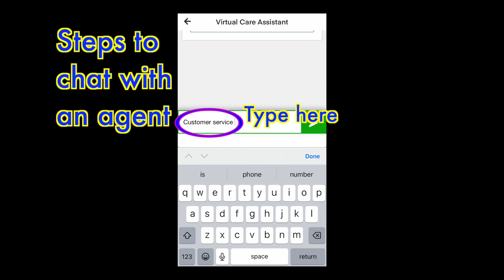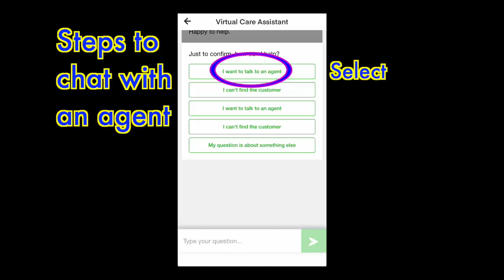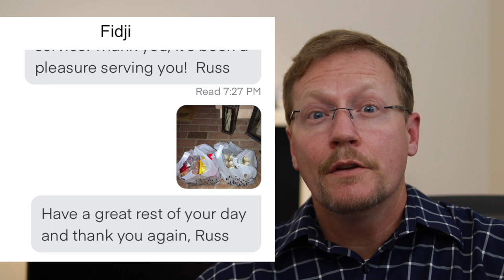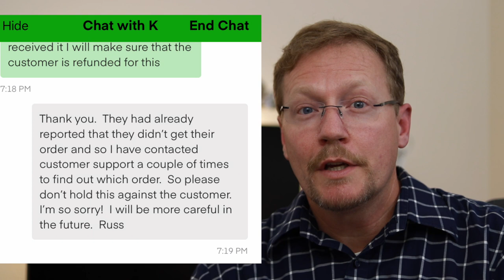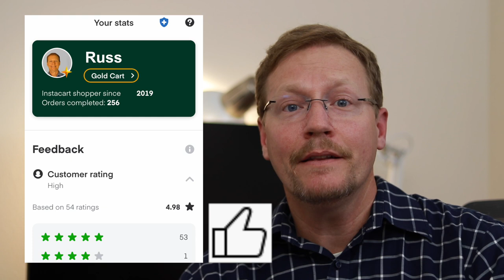Customer Fraud On Instacart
Hello Independent Contractors of our great gig economy,

As a shopper on the various gig economy companies, have you been reported by the customer for not doing your job?  Did the customer just want some free food?

In this video I will share my recent experience with customer fraud on Instacart.  I’ve taken it to heart after getting deactivated off DoorDash and now I record ALL my deliveries using a combination of the TimeStamp Camera app, dash cam, body worn camera and screenshots of every step of the order process.

In this video you can suffer along with me:
How to contact Instacart support 0:45
What happened 1:35
Drop off coverage 3:17
The truth prevails 4:04
Instacart resolves it 4:59
My next steps 5:20

Enjoy your time shopping for Instacart,
Russ